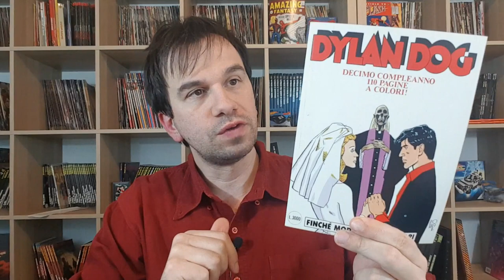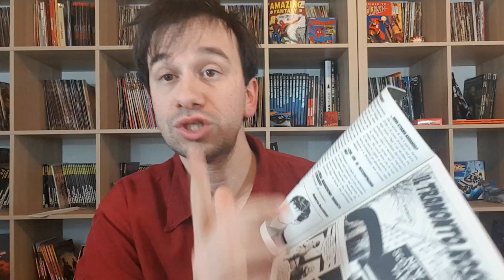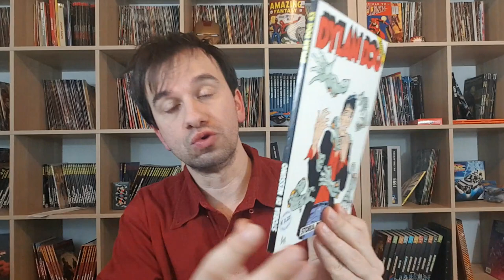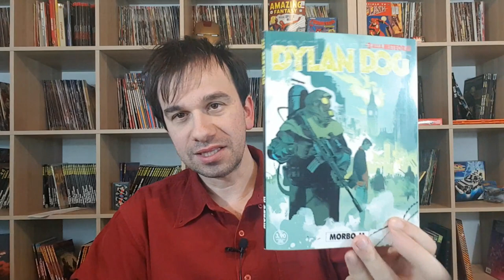Dylan Dog 402 Il Tramonto Rosso: Trama, curiosità e citazioni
!!!APRITUTTO!!!

Prosegue l'incubo ricominciato in "L'Alba Nera" vero e proprio Reboot della collana regolare Dylan Dog che ci rinarra le origine del nostro indagatore dell'incubo preferito in una mini serie di sei numeri che si prende il suo tempo per reintrodurre i personaggi e le prime storie che li hanno visti protagonisti

il tramonto rosso riprende esattamente dove era finita "l'alba nera" in quello che oltre ad essere un reboot della collana Dylaniata, è anche un remake del primo numero "l'alba dei morti viventi"

Ricapitolando:
-Dylan Dog è un orfano, cresciuto in orfanotrofio,
-da adolescente frequentava un brutto giro ed è stato adottato da Bloch
-è entrato in polizia a Scotland Yard
-ha sposato una sua collega, Ranya
-dopo due settimane dalle nozze si è innamorato di una terrorista irlandese, Lillie Connoly
-Lillie Connolly muore, Dylan lascia la polizia e va in Scozia e diventa il guardiano del cimitero di un paesino chiamato Undead, inizia a bere
-conosce Gnaghi
-i morti a Undead ritornano in vita e Dylan ha un tète a tète con la Morte
-Dylan tonra a Londra con Gnaghi e si improvvisa investigatore privato, concentrandosi sul paranormale
-Dylan ha la sua prima cliente, Sybil, la sua prima e sola cliente

è chiaro per tutti fino a qui?
bene ora consigli per gli acquisti che contribuiranno a sostenere il canale!

NUMERI DI DYALN DOG CHE VI FARANNO APPREZZARE MEGLIO QUESTO 402
01-L'ALBA DEI MORTI VIVENTI
43-STORIA DI NESSUNO
62-I VAMPIRI
121-FINCHE MORTE NON VI SEPARI
200-IL NUMERO 200
364-GLI ANNI SELVAGGI

FILM CITATI DA DYLAN IN QUESTO NUMERO E NEL NUMERO 1

ZOMBIE ROMERO
LA CASA SAM RAIMI
LA CASA 2
L'ARMATA DELLE TENEBRE

SPIDERMAN TRILOGIA DI SAM RAIMI